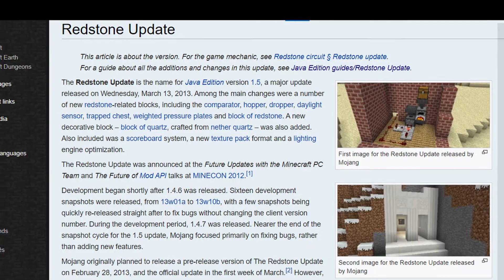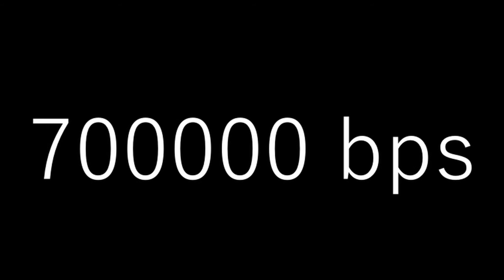Hoe snel kan je bewegen in minecraft?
😁click gerust door naar een van de andere video’s die ik heb gemaakt. 😁
🎮just sub ok? thx!🎮▬▬▬▬▬▬▬▬▬▬▬▬▬▬▬▬▬▬▬▬▬▬▬▬▬▬▬
✔ wees geabonneerd
✔Doe het belletje aan zodat je geen nieuwe toffe content mist!
Analiseer ik de snelheid in minecraft en kijk hoe snel je kan
gaan in minecraft.
🎶Muziek in deze video:🎶
beetje moe

🎯 110
🎯 120
🎯130
🎯 140
🎯 150
🎯 160
♦170
♦ 180
♦ 190
🕹Wat is mij setup? Er komt (g)een setup reveal aan!🕹